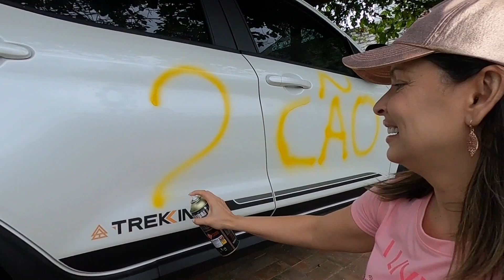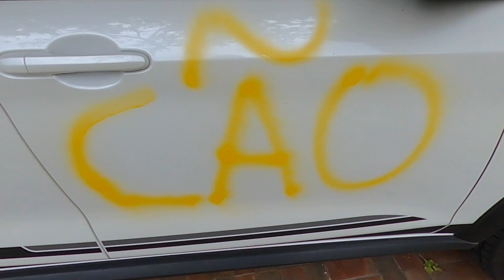FRAN IRRITANDO O MAUMAU 24 HORAS (VINGANÇA)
Fran trollou o Maumau para se vingar do último dia. Só que dessa vez ela pegou muito pesado e vocês não vão acreditar o que aconteceu.

Participe deixando seus comentários.